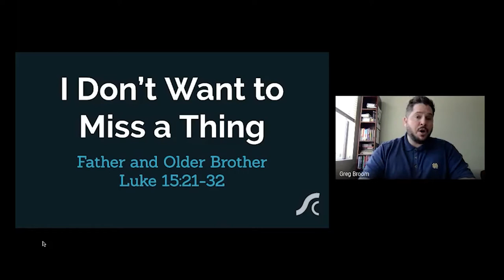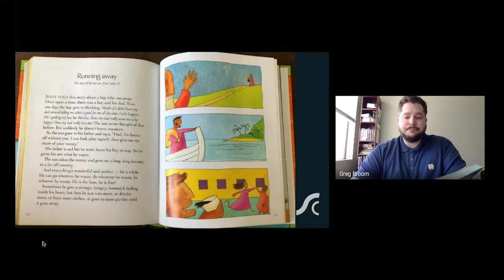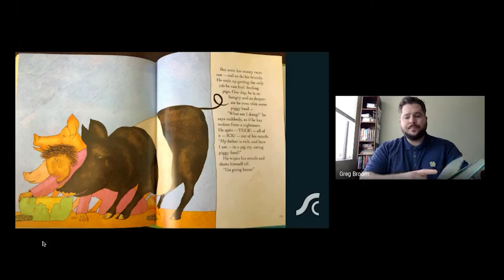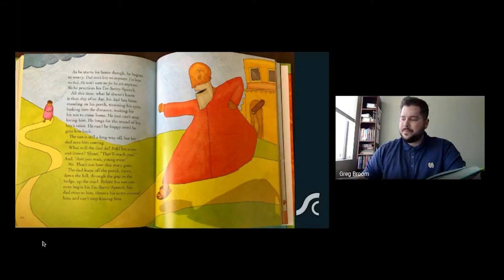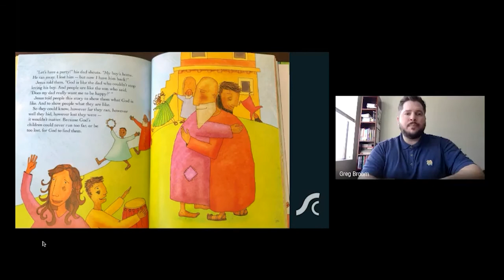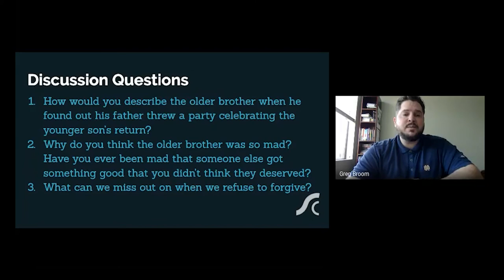I Don't Want to Miss A Thing